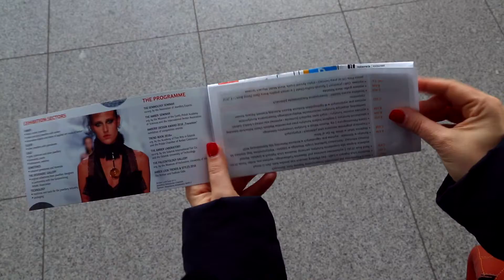Visiting AMBERIF / Gdańsk, Poland